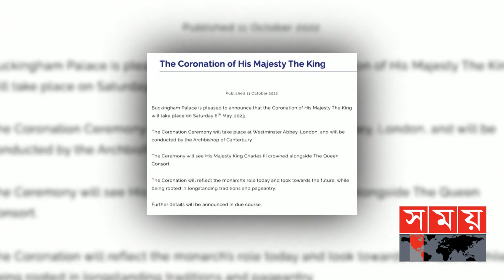রাজা তৃতীয় চার্লসের রাজ্যাভিষেক আগামী ৬ মে! | King Charles III | Charles Reign |Somoy International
Britain's King Charles III will be crowned on May 6 next year. And his reign as ruler will officially begin in June.

ব্রিটেনের রাজা তৃতীয় চার্লসের রাজ্যাভিষেক হবে আগামী বছরের ৬ মে। আর শাসক হিসেবে আনুষ্ঠানিকভাবে তার রাজত্ব শুরু হবে জুন মাসে।